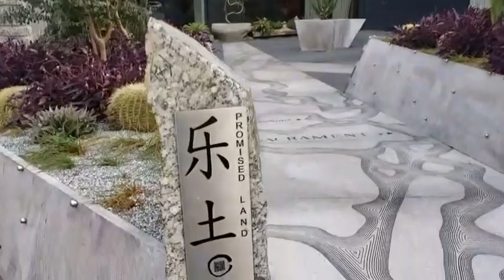在美国给在国内的父母（在国内）租房子~in the U S ，I rented a house in China for my parents living in China~